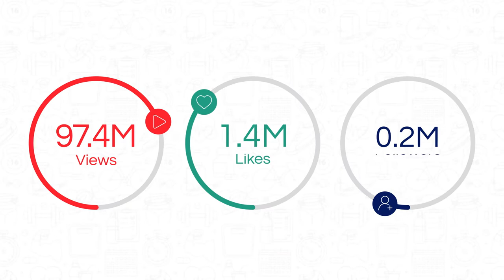We Got Gabrielle Stone to Tell Us Her Edgy Secret | Official Trailer | Amphy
We all know how important social media has become in our world. Two time best-selling author Gabrielle Stone is going to share how she used social media to sell a ton of books, grow her brand, and create huge opportunities in her life.
This class will cover information on Instagram, TikTok, and how you can use cross promotions to your benefit. Gabrielle will share insight on how she's gone viral so many times, things you should be looking out for on different platforms, and how to make the most out of the content you're creating.

Whether you're social media savvy or need some serious help getting started, this class is going to give you insight as to how to use social media as a tool for your business.

Amphy is an online marketplace for live video classes. We are connecting amazing teachers to an audience previously out of reach and allowing students to enjoy the benefits and convenience of learning from home. We’re creating A Brighter Us.